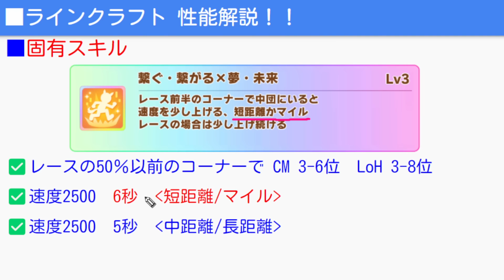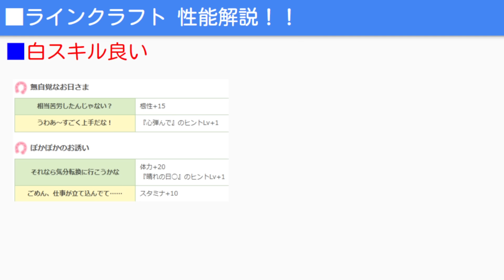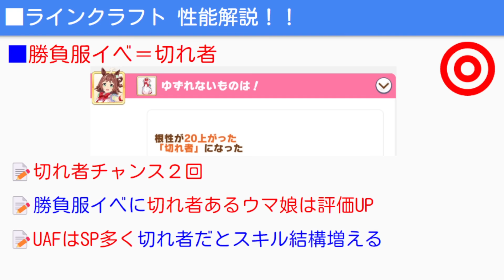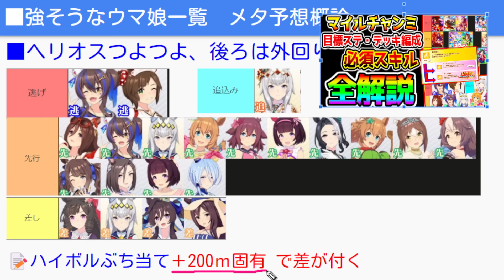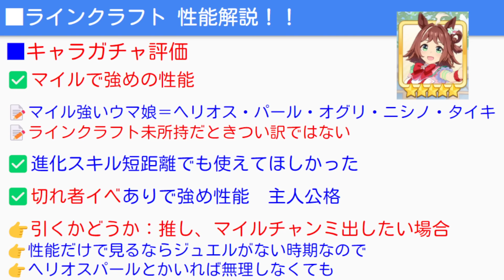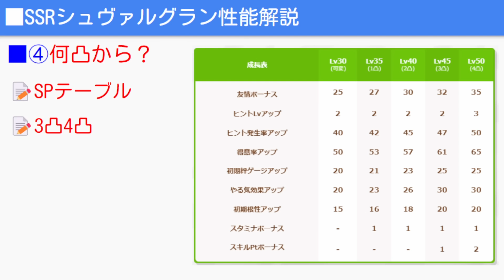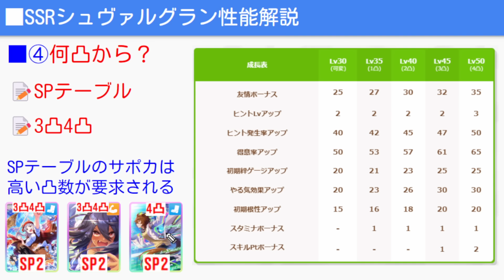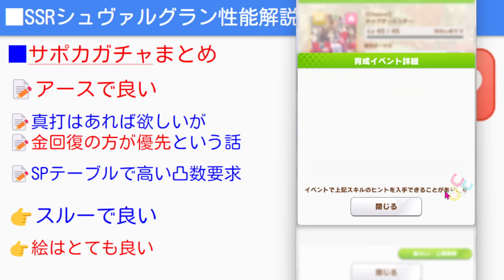【ウマ娘】最強主人公格！？ラインクラフト シュヴァルグラン性能強さ解説 新ガチャ評価【SRタップダンスシチー ウマ娘プリティーダービー ガチャ性能 新シナリオ UAF 長距離チャンミ ぱかライブTV】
📝性能の話ではないけど、ライブ記念ガチャに入っている可能性がある
ウマ箱3 第①コーナーが安く！③④予約も👉

購入特典で最新4月までの最新★3ウマ娘引換券や虹結晶も

【ウマ娘】最新版『最強★ウマ娘ランキング』新シナリオ対応版！距離別推しを強く
✅【ウマ娘】新シナリオ 回想のしおりおすすめサポカ 交換 配布 SRで強いデッキ

00:00 SSRサポカ引換券おすすめ解説！

【ウマ娘】都留岐涼花/オルフェーヴル 最終回答！無料10連終わる ガチャ評価 引くべき？今後も考え

【ウマ娘】『新シナリオ因子周回』徹底解説！スキルが長すぎ最強 UAFシナリオ因子周回 コツ・立ち回り・高速化・比較・おすすめ因子周回ローテ・デッキ構成
【ウマ娘】使えるSRサポカ/配布サポカ 新シナリオUAF デッキ構成に困っている初心者向けに考え方も解説！

【ウマ娘】簡単・楽になる新シナリオ立ち回り法！UAF育成法！後々を考えた動きをすると終盤が楽になる！相談 赤ヒート 競技Lv
【ウマ娘】3周年 SSRサポカ 引換券『おすすめ解説』パワーサポカはどうする？

【ウマ娘】新シナリオ立ち回りにも影響！3周年ガチャ全解説！オルフェーヴル/都留岐さん ドゥラメンテ
【ウマ娘】これで完璧！サポカ ステップアップガチャ！UAF新シナリオ新環境！おすすめランキング！

ステップアップガチャ注意点
①無料120連を引き切ってからの方が確実です！(すり抜けで出る可能性)
②期間が3/29まであるので3月末まで長期的な環境を見ることも可能です

★3周年ぱかライブTV情報 文字で全まとめ★
動画にもコメントください！情報多すぎ語ろう！
■チャンミ・新イベ関連
新イベ→マンスリーマッチ
3月4日から
期間限定→サポカ２枚レンタル
4月チャンミ→阪神マイル 桜花賞

■ガチャ、課金関連
トレパス→バトルパス登場
トレパス報酬→サポ交換チケ(キタサン等)
新ガチャ→ステップアップガチャ
自分で選んだ10種類→最後のSTEP5では選んだ10種類の中からさらに選んだ1つを確定で獲得
120連無料→3周年サポカ120連
引換券付ジュエル→1月31日までのもの

■3周年新ガチャ
SSRオルフェーヴル(根性)
SSR都留岐涼花(友人)
SRトーセンジョーダン(スピード)
SRヤエノムテキ(スタミナ)

配布
SSRジェンティルドンナ

★3ドゥラメンテ
★2イクノディクタス

■育成キャンペーン等
レンタル→1日10回
殿堂入りウマ娘30追加
トレーナー技能試験開催
「3rd Anniversary記念ショップ」ラインナップ更新
レジェンドレース→ミスターシービー、ダンスセイウンスカイ

■新シナリオ関連 UAFシナリオ
新友人→都溜岐涼花
ウマチューバ―→ソノンエルフィー
競技トレーニング→同ジャンル『リンクトレーニング』
競技Lvを上げていく
ステ上限→1700/1500/1500/1500/1300
体力消費少な目？
友人お疲れ様→体力11回復
友人金スキル→序盤巧者金
総合優勝を目指す
シナリオ進化スキル→アガってきた！/全身全霊/キラーチューン
マイル中距離進化スキル

■新ウマ娘9人！
オルフェーヴル
ジェンティルドンナ
ウインバリアシオン
スティルインラブ
ダンツフレーム
ノーリーズン
フリオーソ
トランセンド
エスポワールシチー

■ストーリー関連
「3rd Anniversaryストーリー」追加
メインストーリー第2部前編→ラインクラフト、シーザリオ、エアメサイア、デアリングハート
ティアラ路線

■24日からタイトル画面も変わる！

【ウマ娘】ヴィブロス実装決定！SSRホッコータルマエSRタニノギムレット！